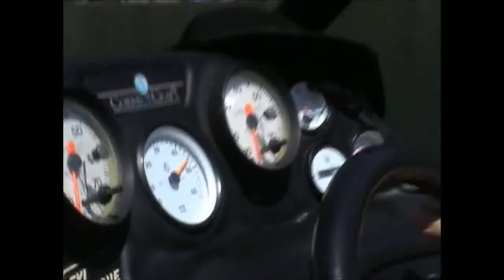Lago di Lugano 2004 RMX2015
Lago di Lugano 2004 - über 10 Jahre sind es her :)

Gekürzt und nicht neu vertont.